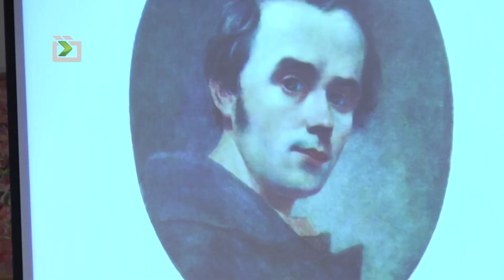Тарас Шевченко: 200 років у мистецтві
Двісті років минуло з дня народження Кобзаря. За цей час Тарас Григорович став об'єктом дослідження документалістів, а його твори надихають музикантів. З нагоди свята у різних країнах пройшов флешмоб "Весь світ читає Шевченка".